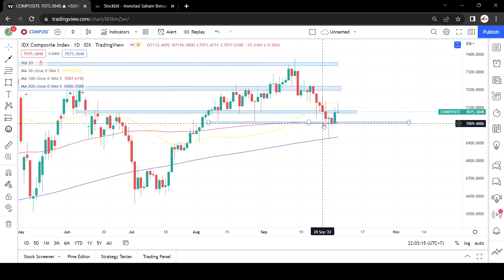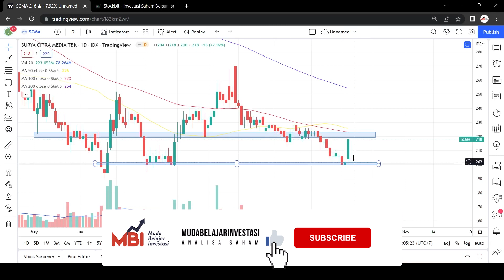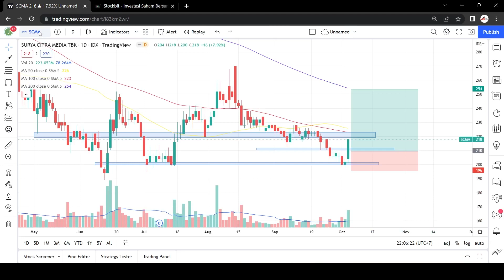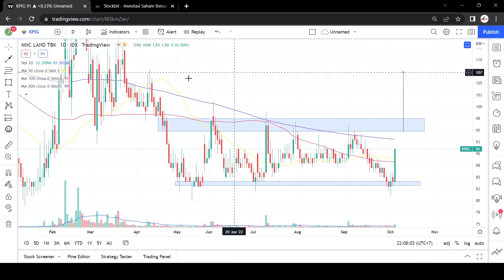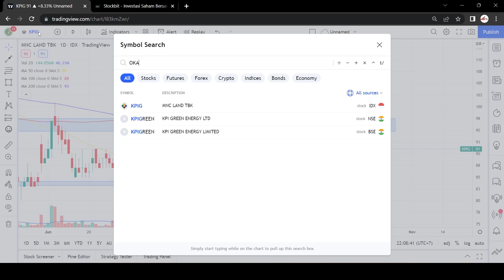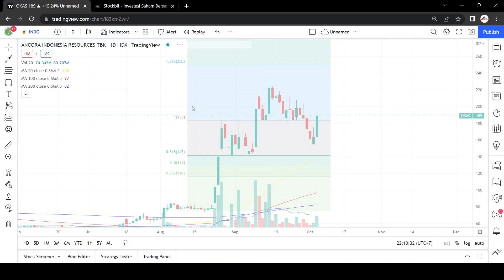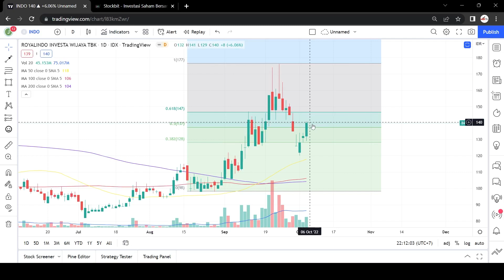ANALISA SAHAM BESOK - APAKAH SAHAM INI MASIH BISA NAIK ? BOLEH BELI?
DIVIDEO INI MEMBAGIKAN ANALISA SAHAM BESOK - APAKAH SAHAM INI MASIH BISA NAIK ? BOLEH BELI?

SILAKAN DISIMAK VIDEO INI DENGAN BAIK YA.
DIINGATKAN UNTUK DISIPLIN MONEY MANAGEMENT DAN JANGAN TERLALU AGGRESIVE DULU.

salam cuan!